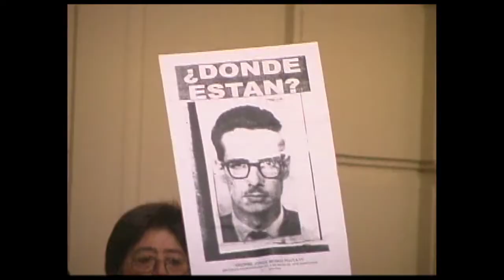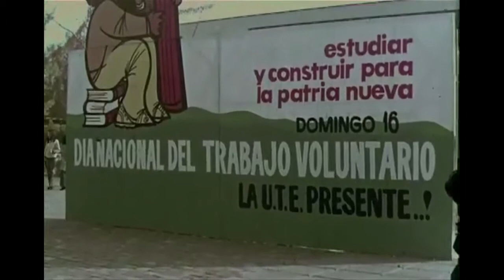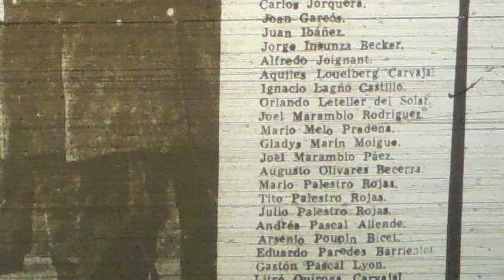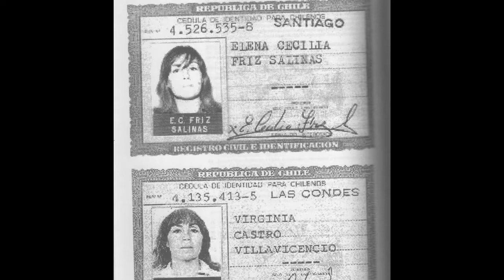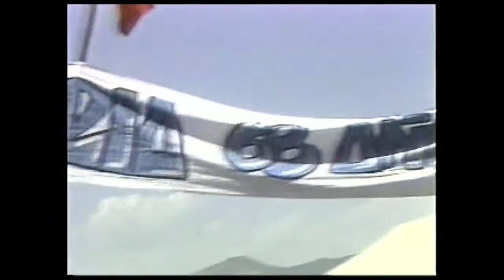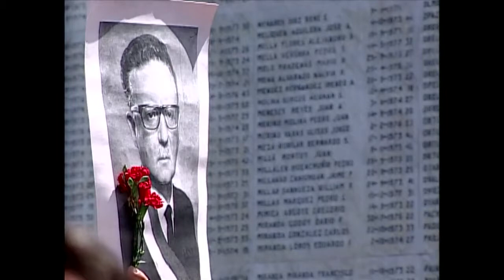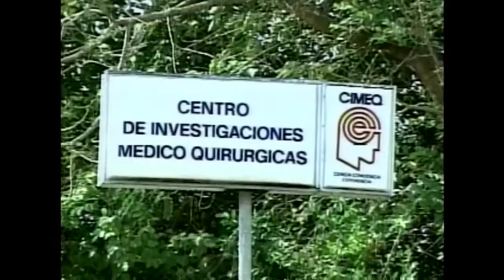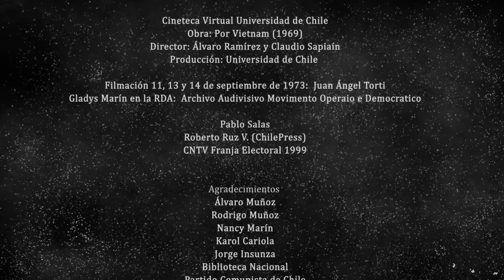GLADYS MARIN, REQUIEM DE CHILE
Más de 600 mil personas acuden a despedirla, las calles de Santiago se visten de banderas y de cánticos. La histórica dirigenta del partido Comunista recibe el homenaje más multitudinario de los últimos años.

Sus hijos, sus compañeros de partido, sus hermanas y el escritor Pedro Lemebel nos muestran desde sus particulares puntos de vista quién fue Gladys. Archivos inéditos nos introducen en un Chile de otros tiempos y nos permiten dimensionar el valor humano y político de la que fuera militante por más de 40 años de su viejo y querido PC.

Material elaborado por TVN.